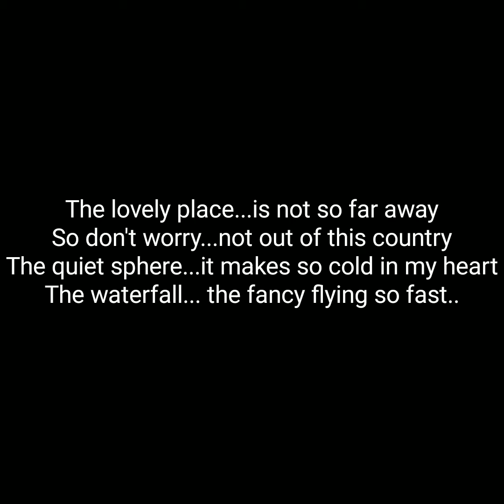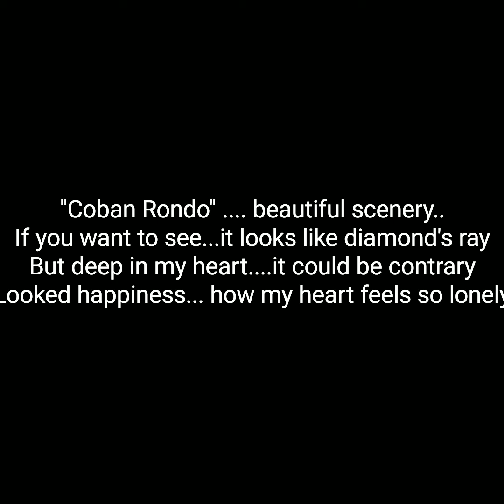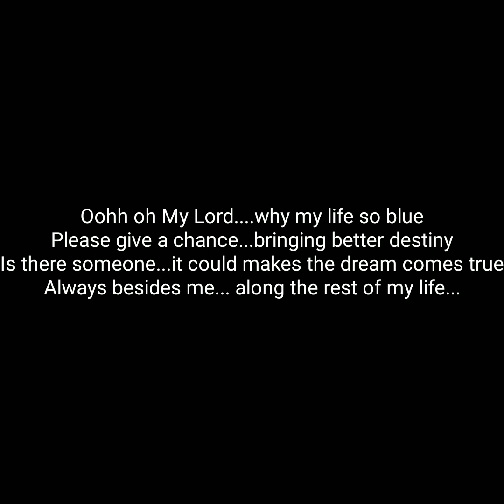"COBAN RONDO"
PREFACE

If you go for a trip to City of Batu, East Java Province in Indonesia, you will have an opportunity to visit an extraordinary water fall, known calls "Coban Rondo"
When the weather is fine, no-one is in a hurry, leave the beautiful scenery and sourrounding.
Coban Rondo tells a story about the fate of a princess who lives at a Kingdom circumstances as a widow.

This song just telling the destiny of a widow in common.

The rhythm of the song has made cheerfuly so it can be used in gymnastics accompaniment.
In mellow style for instance, Keroncong will be issued next time soon.

The special thanks to Adi Lesmana and Syaifudin who have assisted the video editting process.

And so, the composer sincerely ask for the people who fond of music, and the listeners to coment this song, to motivate and create next songs.

Moch. Misry

Song /Lyric : Moch. Misry
Arr. : Mas Iful

The lovely place. is not so far away
So don't worry... not out of the country
The quiet sphere ...it makes so cold in my heart
The water fall. the fancy flying so fast...

Resemble my fate...this life seems so mellow
We were apart...my love swept the billow
When you leave me. this heart feels so hollow
Sadness inside. the destiny as a widow
Reff.
"Coban Rondo" beautiful scenery
If you want to see... it looks like diamond's ray
But deep in my heart...it could be contrary
Looked happiness...how my life so lonely

Ohh..oh .my Lord. why my life so blue
Please give a chance... bringing better destiny
Is there someone... it could make the dreams come true..
Always besides me. along the rest of my life..

Interlude. (in Keroncong version)